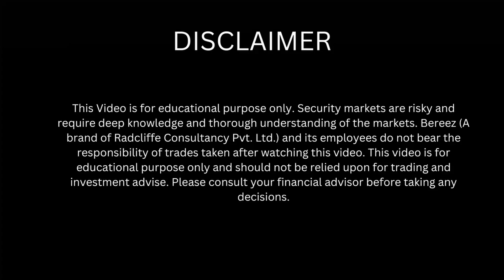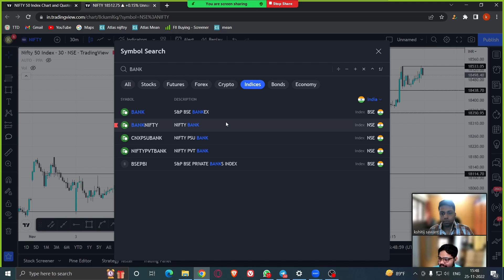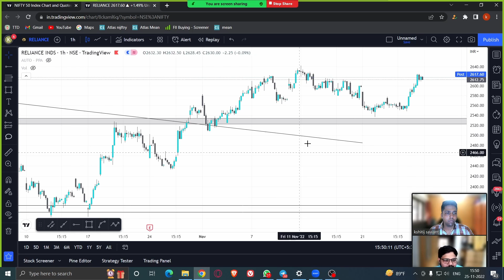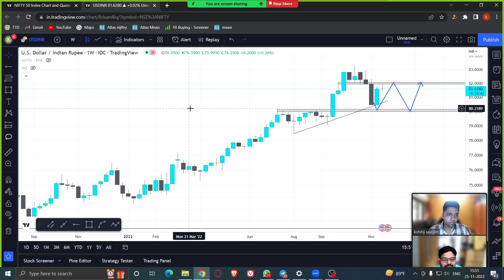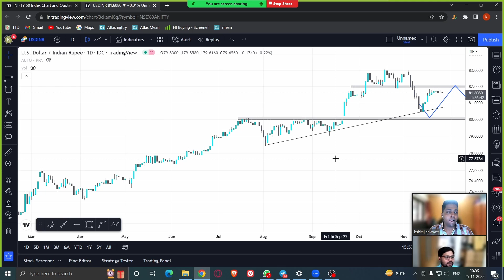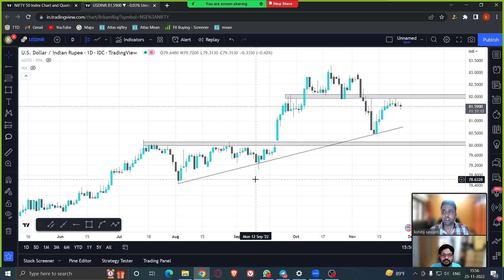Backtest Everything | F&O Show with Bereez | 25-11-22 | Episode 13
0:30 Banknifty
2:14 Nifty
3:42 Positional trades
4:44 Reliance Positional trade
5:41 USDINR and Market Structure
9:51 Verified P&Ls
11:09 Thank you for watching!